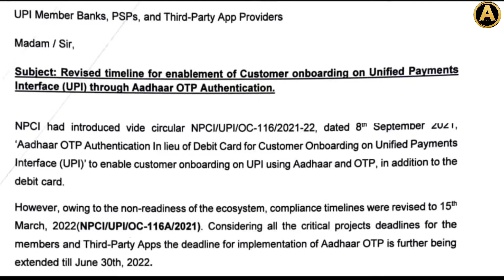Aadhaar Based upi registration last date extended | Bina atm Card ke UPI ID kaise banaye |adhaar otp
hello doston aaj ki is video me maine apko bataya hai ki aap Bina atm ke upi pin kaise bana sakte hai.

कैसे पता करे की हमारे बैंक ने लागू किया है की नही लिंक पर क्लिक करें